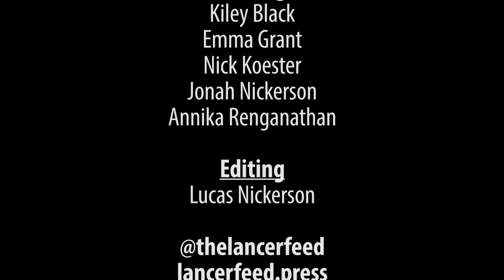APA: Jazz Band Performance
Filming: Kiley Black, Emma Grant, Nick Koester, Jonah Nickerson, Annika Renganathan
Editing: Lucas Nickerson
Visit lancerfeed.press